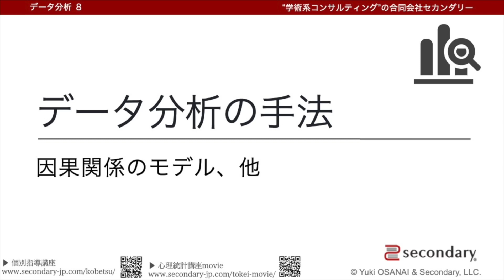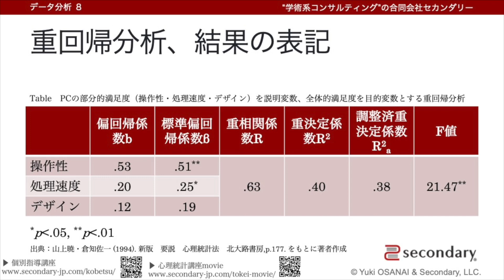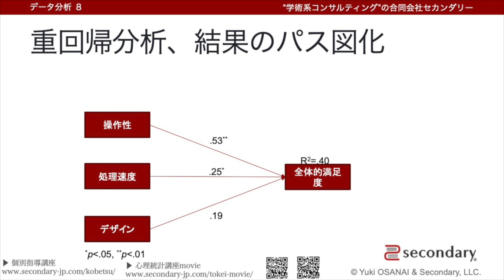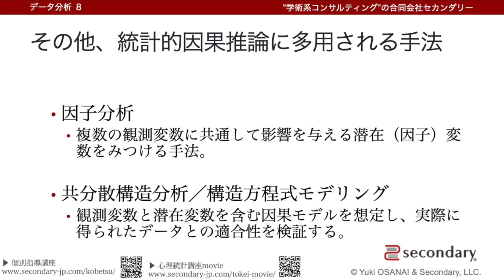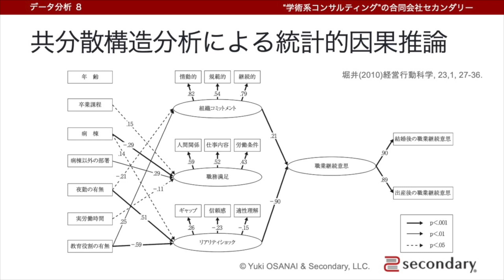【FULL / 無料公開】正誤表あり 概要欄要確認 | [Biz] 第8回 データ分析の手法 - 因果関係のモデル、他（リカレント / リスキリングのためのデータ分析）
05:07 誤 -3.0 / 正 -0.3
05:38 注：説明変数＝独立変数、目的変数＝従属変数
06:40 誤 .53 / 正 .51
06:40 R^2にも有意水準をつけることがあります。今回の場合は、**。

▽ ピープルアナリティクスのための統計データ分析
▽ 個別指導講座 - 分析に関する意思決定サポート、ご相談を承ります。